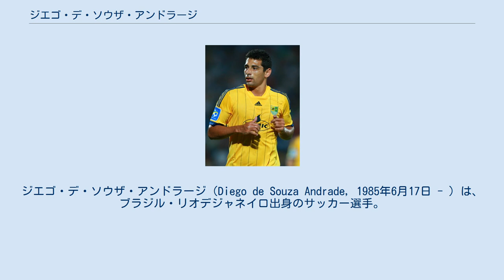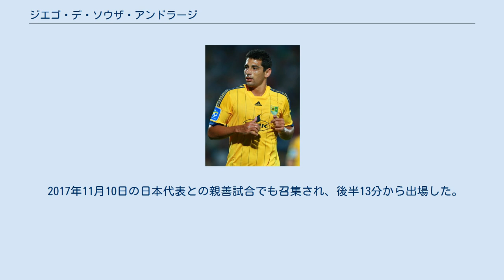ジエゴ・デ・ソウザ・アンドラージ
ジエゴ・デ・ソウザ・アンドラージ（Diego de Souza Andrade，1985年6月17日 - ）は、ブラジル・リオデジャネイロ出身のサッカー選手。
グレミオFBPA所属。
 カンピオナート・ブラジレイロ・セリエAに所属しているフルミネンセFCでキャリアを始める。
当時はダブルボランチの一角、またミッドフィルダーとしてプレーしていた。
2005年にはカンピオナート・カリオカ（リオデジャネイロ州選手権）優勝とコパ・ド・ブラジウの準優勝に貢献している。
 その直後デビューから１年半後が経ち、プリメイラ・リーガの強豪SLベンフィカに移籍し、１試合も出ることがないまま即CRフラメンゴにレンタルされた。
帰国後、体調を崩してしまったがすぐに回復し、10番を背負って降格の危機を救った。
 しかしベンフィカに復帰後も出場機会を得ることができず、ブラジルのSEパルメイラスに375万ユーロで移籍した。
 2012年6月10日、サウジ・プロフェッショナルリーグのアル・イテハドに3年契約で移籍した。
 2004年、ブラジルのU20代表チームに初招集された。
 2009年10月11日のボリビア代表戦でA代表デビューを飾った。
2017年6月のオーストラリア代表戦で開始わずか10秒で先制ゴールを決める。
 2017年11月10日の日本代表との親善試合でも召集され、後半13分から出場した。